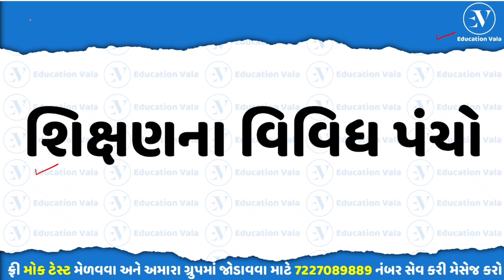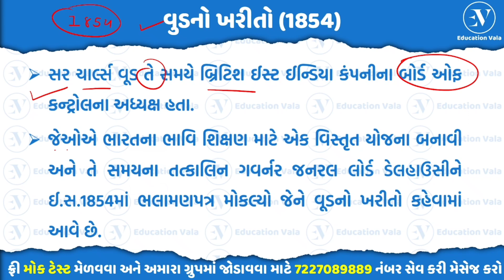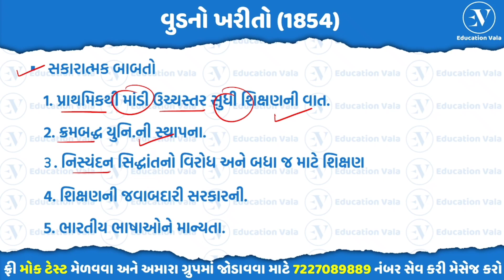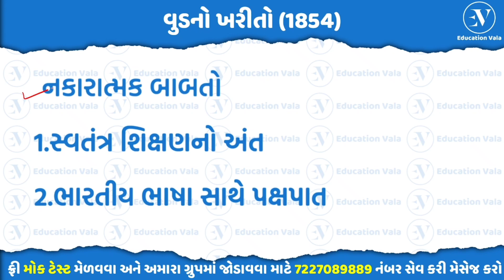વુડનો ખરિતો (1854) | શિક્ષણના વિવિઘ પંચો | wood no kharito | shixan panch | tet | tet 2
વુડનો ખરિતો (1854) | શિક્ષણના વિવિઘ પંચો | wood no kharito | shixan panch | tet | tet 2 |  asi | psi |
vud no kharito
mekrole vivran patra
sixan ni yojna
yojna for tet
yojna for tet 2

મનોવિજ્ઞાન આમાંથી જ પુછાશે શૈક્ષણિક મનોવિજ્ઞાન । TET - TAT l Manovigyaan l Psychology l બુદ્ધિ આંક l Intelligence quotient |  મનોવિજ્ઞાન । બચાવ પ્રયુક્તિઓ । Psychology-Defence Mechanism ।  manovigyan in gujarati
tet 2023 imp

tet in gujarati
tet by education vala
manovigyan tet in gujarati
tet 2 manovigyan
tet imp question
tet most imp question
tet 2023
tet 2 2023
tet 2 old paper
tet old paper
tet model paper
tet model paper 2023
manovigyan tet,
manovigyan tet,
manovigyan tet exam,
manovigyan tet tat,
manovigyan tet question,
manovigyan tet1,
manovigyan tet exam websankul,
manovigyan tet2 gyan academy,
manovigyan tet exam gyan academy,
bal manovigyan tet2,
bal manovigyan tet,
shaikshanik manovigyan tet2,
manovigyan tet2,
tet manovigyan question answer,
tet manovigyan gyan academy,
manovigyan tet 2 gyan academy,
gyan academy tet 2 manovigyan,
tet 2 manovigyan question answer,